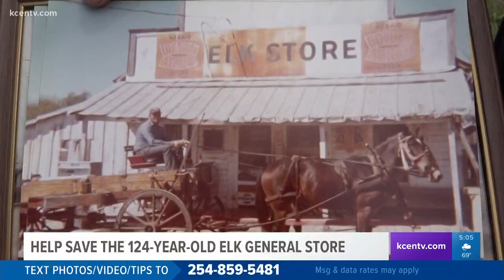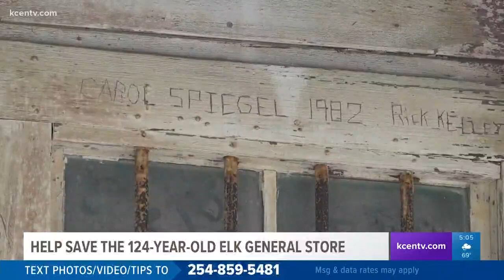Community members hoping to save historic, 124-year-old Elk Store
The store was once the heart and soul of the tiny town. It's still standing, but the store is in need of major repairs that owner Lance Haltom can't afford alone.